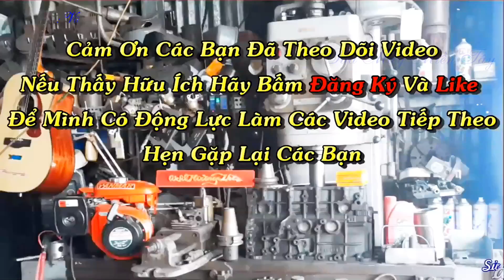Xem Chiếc Vỏ Xe Cũ Được Thợ Tháo Ra Vá Và Lắp Lại Băng Máy Như Thế Nào